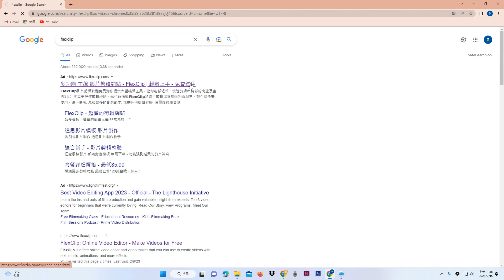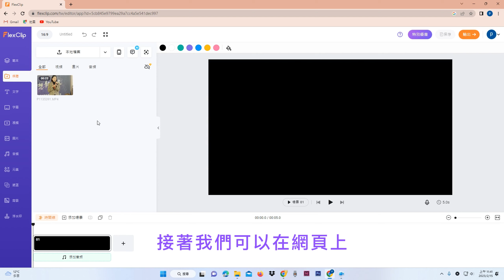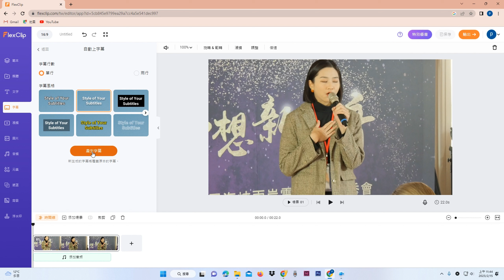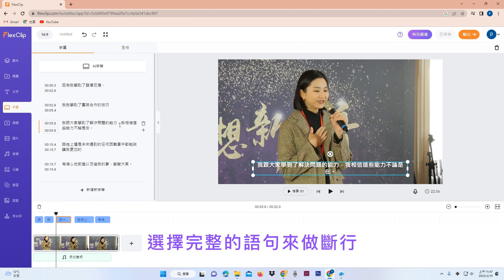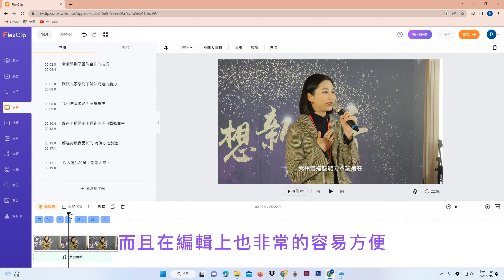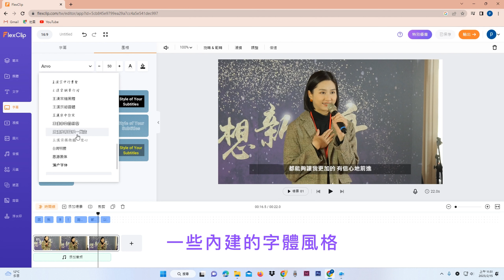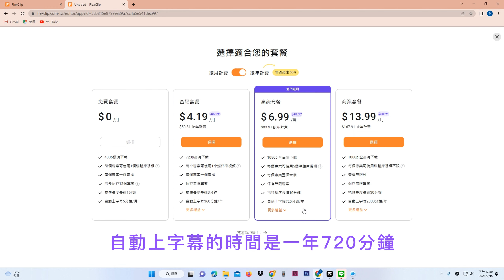AI字幕自動生成/線上影片編輯器/多國語言辨識/FlexClip/每月5分鐘免費轉錄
剪輯影片，如果想自動、快速地幫影片打上字幕，就必須透過可以語音辨識轉字幕的軟體。而FlexClip不僅是「可以」「免費」線上剪輯1分鐘影片，還可以幫影片「自動」上字幕，但必須登錄帳號，免費的轉錄限每月5分鐘。
因為對於FlexClip的自動AI字幕功能很感興趣，試用之後也覺得正確性很高，而且還可以產生繁體字幕，所以也推薦給想幫影片上字幕的使用者。
當然，一款線上影片剪輯器(Online Video Editoe)必須具備許多加值功能，例如剪輯範本、素材、貼紙、音樂、音效等，也必須容易上手，操作簡便！這些功能在FlexClip上也都具備，最驚豔的是它有「AI字幕」，所以試用後也在此推薦！